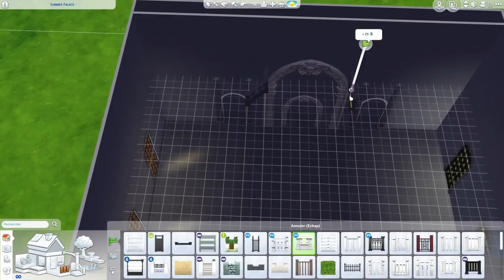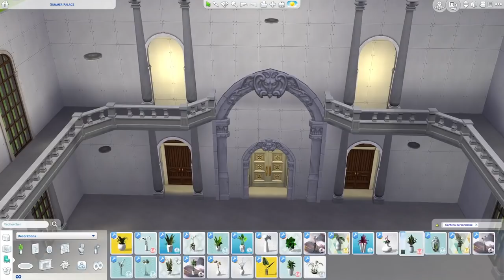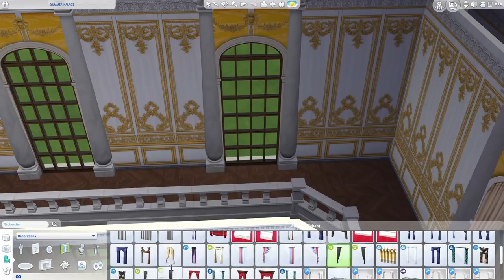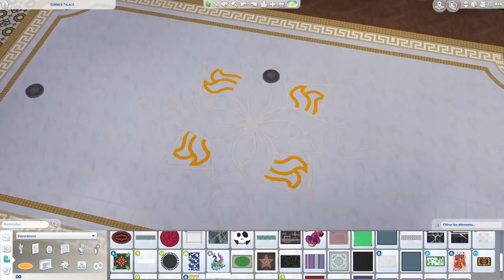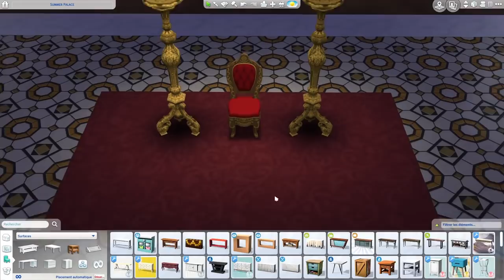The Sims 4 Speed Build - The Royal Ballroom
The Sims 4 Speed Build - The Royal Ballroom ┋SIMARCHITECTURE

⊙ Who is SIMARCHITECTURE?

Antoine here for Simarchitecture ! I'm a Simmer for now more than 10 years. I belongs to these Simmers who only build and never actually play with the Sims. On this channel you'll discover  buildings of all types and from many different times.

⊙ Where to find SIMARCHITECTURE?